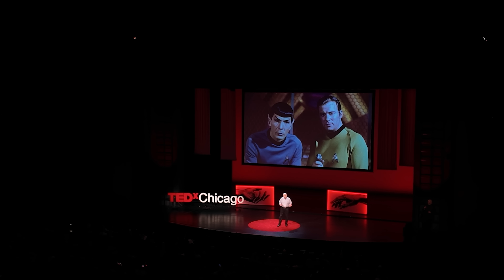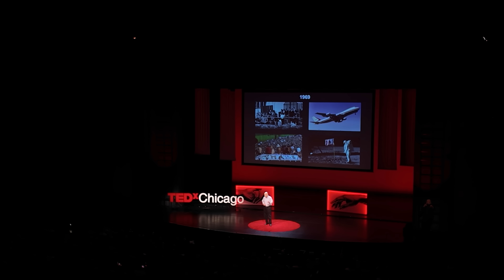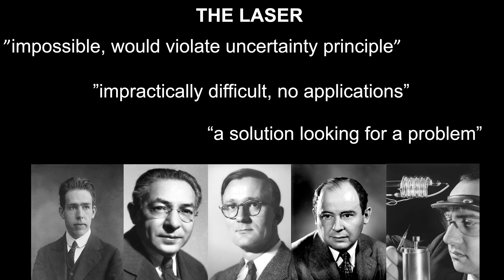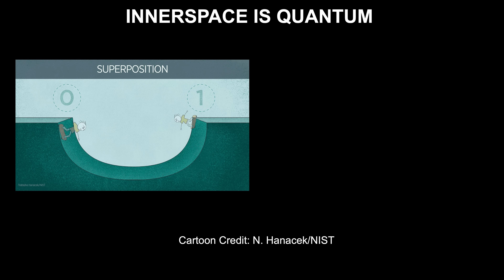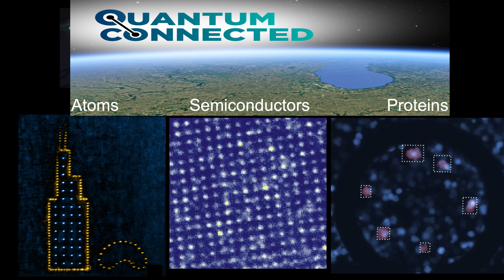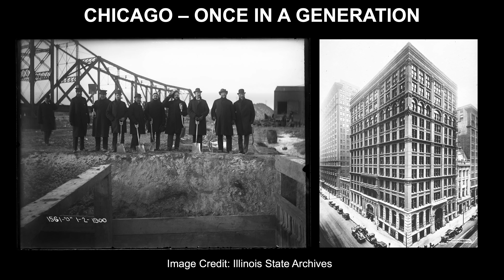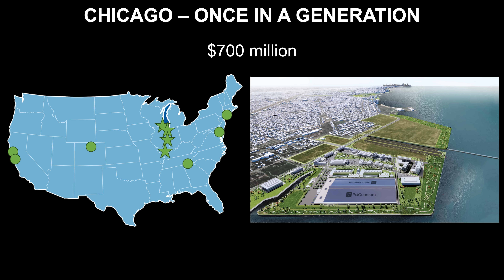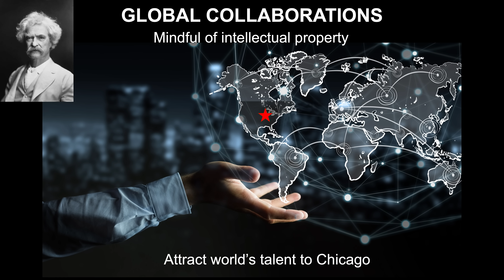How quantum technologies may impact your life | Dr. David Awschalom | TEDxChicago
Physicist David Awschalom takes us on a fast-paced journey from Star Trek to quantum teleportation, showing how what once seemed like science fiction is quickly becoming reality. Equal parts inspiring and mind-bending, he reveals how uncertainty—the quirky heart of quantum physics—is actually a powerful engine of discovery, fueling breakthroughs in computing, medicine, and secure communication. This talk makes clear that our quantum future is not just coming—it’s already here.

quantum quantumtechnology teleportation, quantumcomputing, sensing, quantuminternet, cybersecurity Dr. David Awschalom is an experimental physicist and pioneer in quantum technology. He is the University of Chicago’s Liew Family Professor of Molecular Engineering and Physics, a senior scientist at Argonne National Laboratory, and the founding director of the Chicago Quantum Exchange- an intellectual hub that advances quantum information science research, prepares the quantum workforce, and drives the quantum economy in collaboration with leading universities, national laboratories and more than 50 corporate, international, and nonprofit partners.

Dr. Awschalom is the inaugural director of Q-NEXT, a U.S. Department of Energy Quantum Information Science Research Center. He is a member of the U.S. National Academies of Science and Engineering and has received a U.S. Secretary of Energy Achievement award. This talk was given at a TEDx event using the TED conference format but independently organized by a local community.